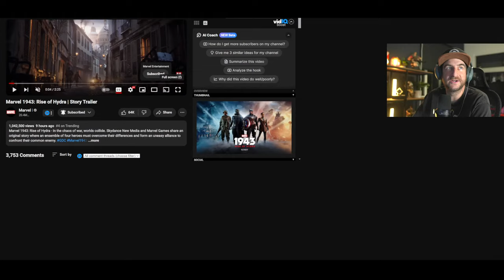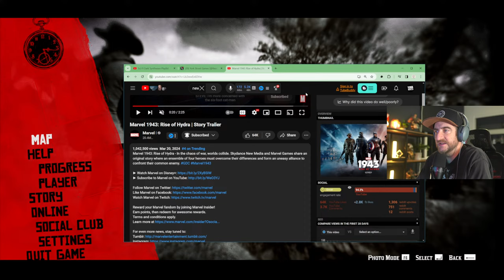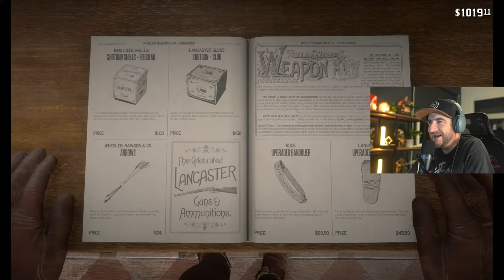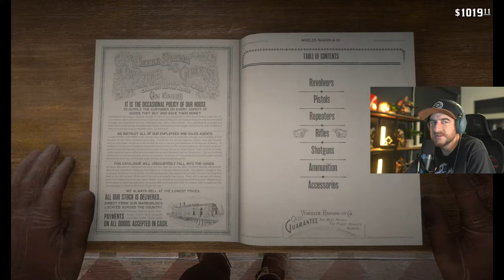LIVE RDR2 with Senior Animator Mike York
Join ex rockstar dev and animator Mike York as he plays through Red Dead Redemption 2 LIVE